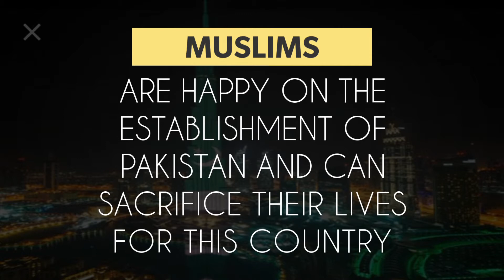Pakistan Army Our Pride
Major Raja Abdul Aziz Bhatti also known as Aziz Bhatti was the officer of Pakistan army and he received Pakistan highest award on his bravery. He was born in Hong Kong in 1928 he moved to Pakistan before Independence and started living in the village of Gujrat. There he enlisted with the newly formed Pakistani army and became the part of Pakistan army. Major Aziz Bhatti was from Punjabi Muslim Rajput family. His brother was killed during Second World War by the Japanese while leaving Hong Kong. During Indo Pak war of 1965. Major Aziz Bhatti was posted in Burkhi area of Lahore. As the company commander Major Aziz Bhatti moved his platoon forward under constant firing from Indian tanks. Major Aziz Bhatti defended BRB canal against the enemy in Lahore in Burkhi area in 1965 war.